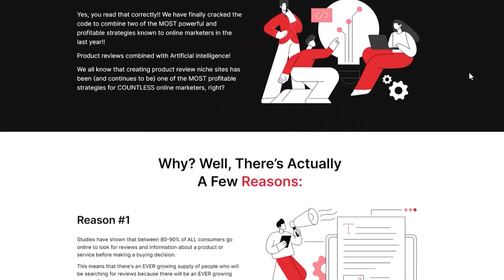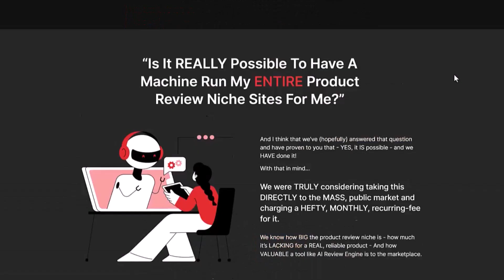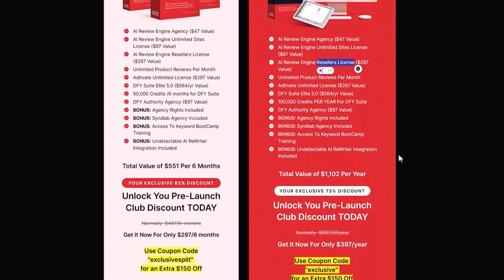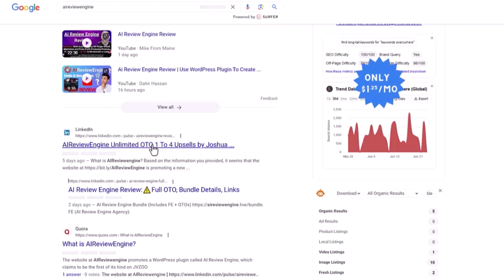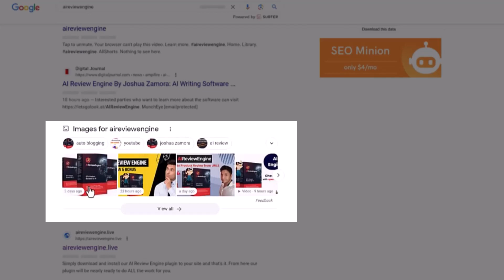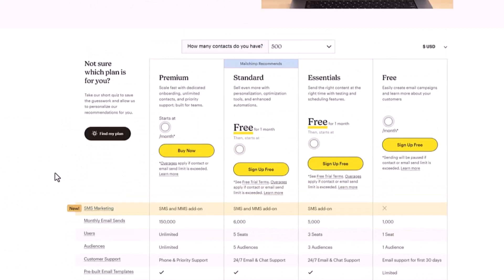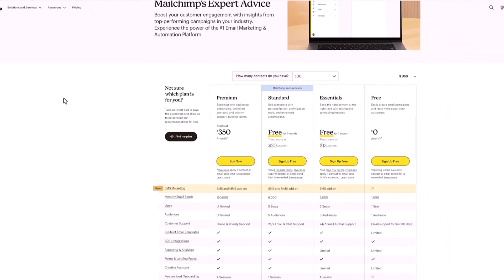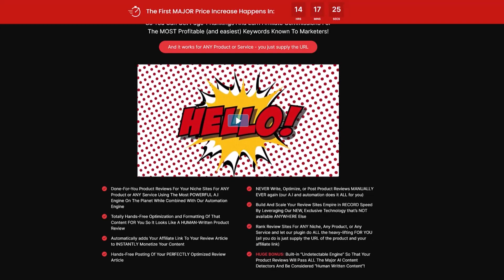온라인에서 매출을 올리는 무료 마케팅 전략 방법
이번 영상은 무료 마케팅 전략 입니다. 당장 시작할 수 있는 온라인 마케팅 이 어마하게 많아요. 그 중에서도 많은 사람들이 꾸준히 이용하고 있는 무료 마케팅 방법 입니다.
이 내용을 강의로 만들어 유료로 배포하시기도 하더라고요.. 이미 10년이 넘는 시간동안 많은 사람들이 이용하는 방법 중 몇가지 입니다.